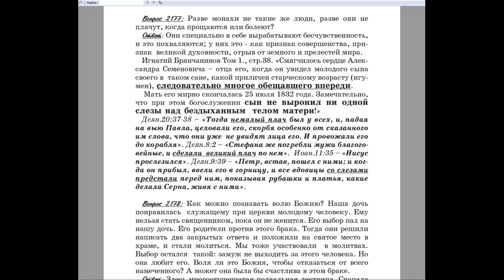2177. Разве монахи не такие же люди, разве они не плачут, когда прощаются или болеют?